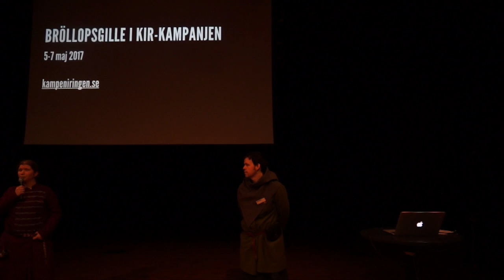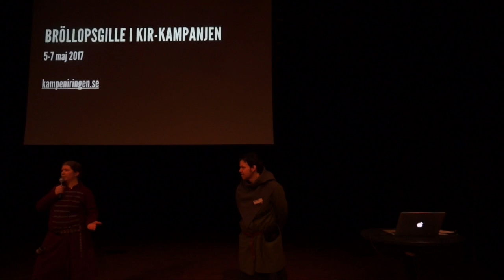Bröllopsgille i KiR-kampanjen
Det vankas bröllop för att knyta ätter samman och efter en hård vinter kan det vara välkommet med fest och glädje. Även en del mer allvarliga ämnen lär diskuteras både öppet och dolt nu när så många samlas.

KiR, Kampen i ringen, är ett vikingainspirerat blankvapenlajv. För den som funderar på att åka på sommarlajvet kan detta vara en utmärkt introduktion till kampanjen.

5-7 maj 2017